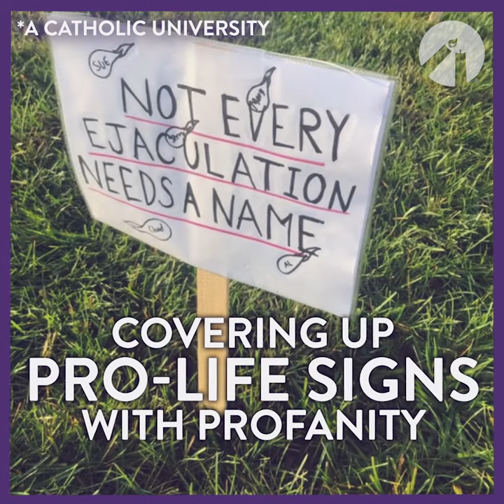Vandalism Against Pro-Life Displays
Vandalism against pro-life displays on college campuses is on the rise. We have to stand up against the mob and their attacks on our free-speech!